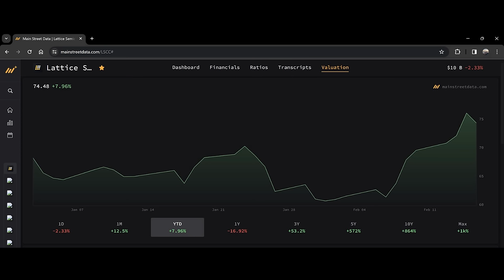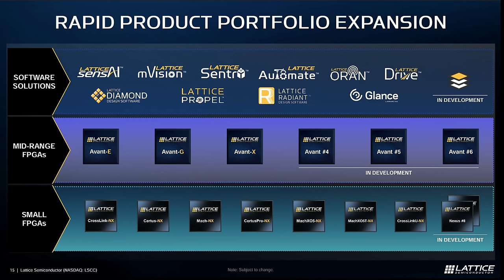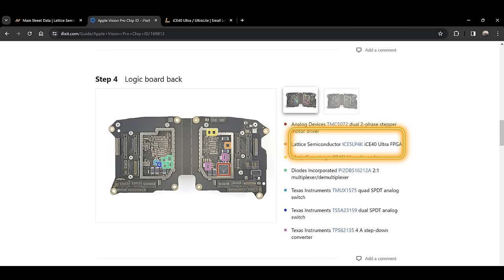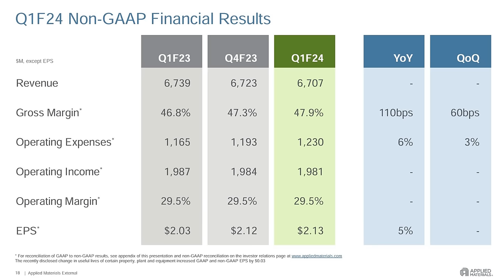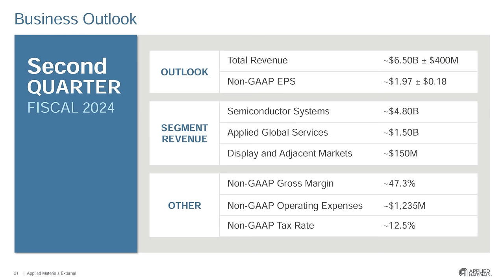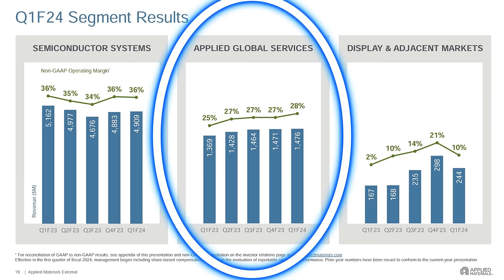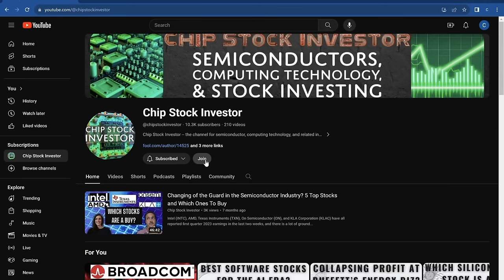Hot Stocks 2024: Semiconductor Manufacturing & Apple Vision Pro Chip Supplier (AMAT & LSCC stock)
In this video, Chip Stock Investor discusses the earnings of two of their top favorites in the industry: Lattice Semiconductor (LSCC) and Applied Materials (AMAT).

Lattice’s recent report was admittedly not great, but not unexpected with the current state of industrial and automotive markets – including electric vehicles (EVs). Year over year though, the company reported some progress, awesome profit margins, and a squeaky clean balance sheet. Pair that with a solid product lineup and a new large OEM in the headset market (Apple’s (AAPL) Vision Pro), Lattice still has our vote of confidence for the long term.

Applied Materials is a dominant player in the wafer fab equipment space, and for good reason. Even though growth has been flat, they are well positioned for ongoing growth in the high-end data center and accelerated computing market (AI). Even though ASML gets all the attention and hype, don’t forget what an important player AMAT is!

Nick Rossolillo and Kasey Rossolillo will be back next week with more stock coverage.

Here is the link to the great work from ifixit in chip identification

👉👉Craving exclusive perks and a deeper dive into the awesome content you already love?  Level up your investing experience with our Membership!  Join the party in our private Discord channel, where you can geek out with fellow fans, chat directly with us, and forge epic friendships.  Plus, unlock exclusive access to downloadable PDFs of every show's notes, so you can revisit key points, laugh at inside jokes, and become a walking encyclopedia of all things Chip Stock Investor.  And to top it off, rock custom emojis and badges that scream "superfan"!  Don't just watch, become part of the community.

Nick and Kasey own shares of Applied Materials and Lattice Semiconductor